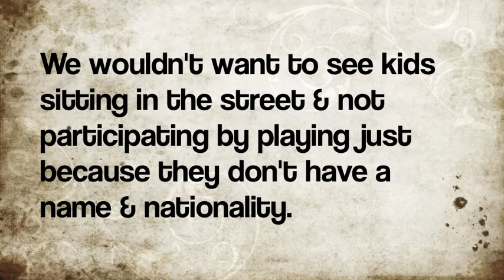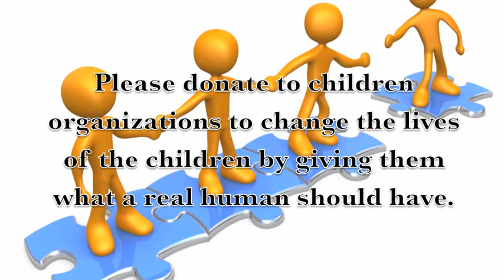Dynamo 23 PSA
This is a PSA about children rights it is about article 7 in the convention of children rights , it's about children have the right to have a name and nationality. Hope you enjoy!